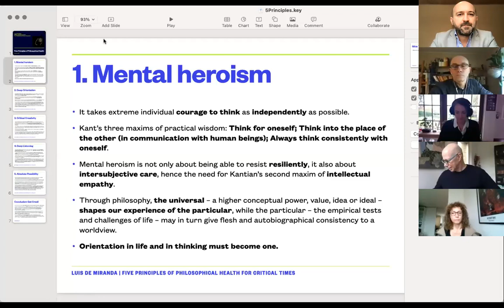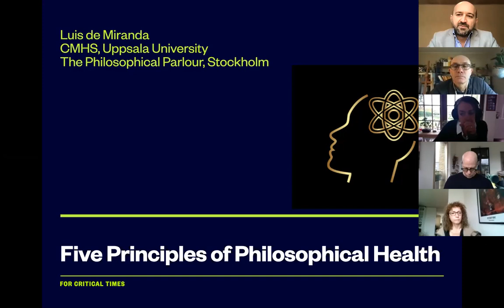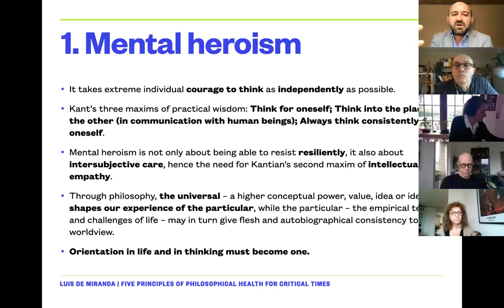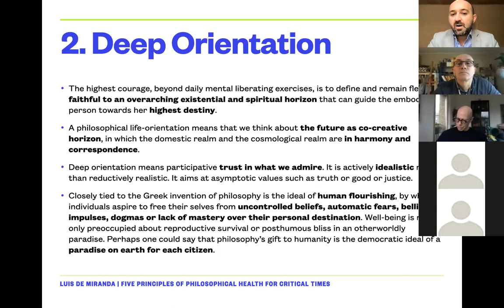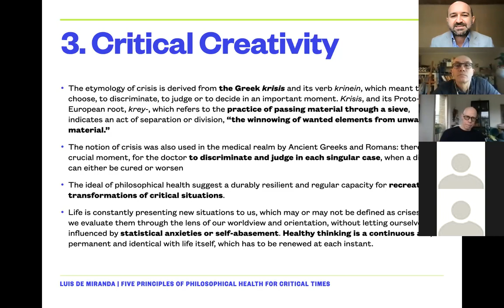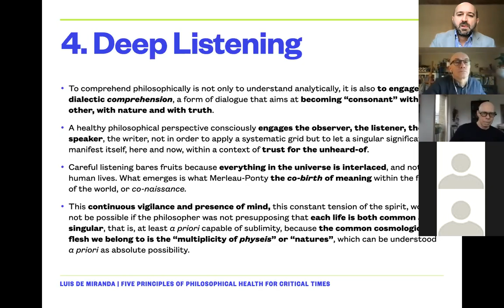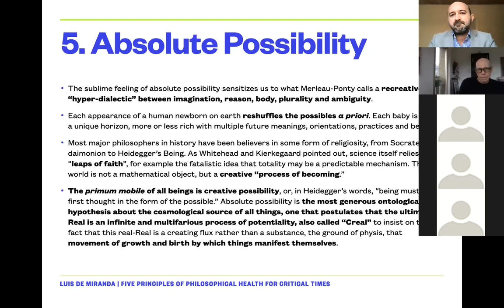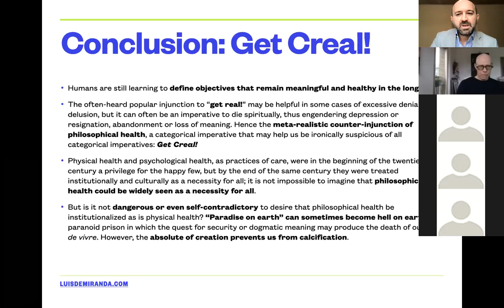5 Principles of Philosophical Health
Five Principles of Philosophical Health for Critical Times, by Dr Luis de Miranda

The goal of this session is to deepen our understanding of philosophical health as it may be practiced and anticipated in contexts of care, whether the object of care is our own self, the self of others, or the integrity of our real-life engagement – these objects of care being occasionally subjected to crisis situations. Philosophical health is henceforth defined as a process of harmonious and sustained coherence between a person’s ways of thinking and their engagement with life. In a time where politics seems to have abandoned the utopian impetus in favor of a technocracy of problem-oriented management and normality engineering, it is perhaps left to philosophy to take up the asymptotic challenge of imparadising our existence to the highest standard. How then can philosophy be of any help in “perpetual crisis” democracies? In a world often described or experienced as chaotic and frantic, what can philosophers propose that could still be heard and adopted, and how can they be made to help individuals and communities strive for a wise, just and meaningful life? A first answer is to propose clear principles for the cultivation of philosophical health.

Luis de Miranda, PhD, is the author of philosophical essays and novels translated in various languages, among which the recent Being and Neonness (MIT Press). He is the founder of The Philosophical Parlour, in Stockholm, Sweden, through which he performs philosophical care with individuals in therapeutic or existential contexts. He is a researcher in philosophical health at the Center for Medical Humanities and Social Sciences at Uppsala University.

As a philosophical counsellor, Dr Luis de Miranda conducts individual online conversations with individuals from all over the world to help them make sense of their life, to help them feel a greater sense of the possible and of reality as an intercreative whole. He offers many discovery sessions free of charge to people from all continents who otherwise could not afford financially a form of therapy or dialogue that respects their dignity and thirst for meaning.

We are now asking you to help Dr Luis de Miranda continue to find time to offer at least 30 minutes of deep conversation and deep listening to persons who need it but cannot afford it, in all continents, from all ages, genders, and origins.

Last but not least, Luis has a vision. The vision of a Philosophical Health Institute that will play a role in what is perhaps the highest civilisational challenge of mankind: creating, in this century, the continuous possibility of existential regeneration for all beings, in our one harmonised planet.